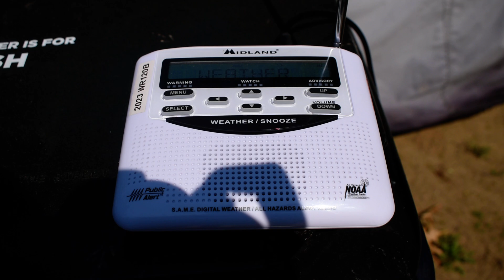NWS Boston Weekly Test in da heat (EAS #2446)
WXL93